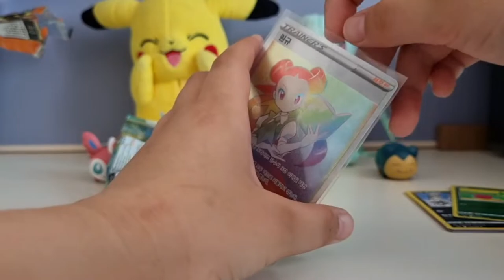와 샌즈 원규 하이퍼레어 ㅜㅜㅜㅜㅜ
비법은 구독자 10000명에 ㅋㅋ
쇼츠맨 카카오톡 아이디:yoo 120331
쇼츠맨 생년월일:2012년 3월 31일
쇼츠맨 계획:구독자 1000
쇼츠맨 시작:2022년1월9일
쇼츠맨 편집기:capcut
쇼츠맨 친구:아무거나 한다(김지성),지환TVT(전지환),왕전(김태한),브라더스tv
쇼츠맨의 한마디:대박나자! 아자아자!!!
쇼츠맨의 목표:구독자 500명되서 커뮤니티 써보기
쇼츠맨이 사는곳:경기도 산척동
쇼츠맨 업로드 날짜:하루에 영상 2개